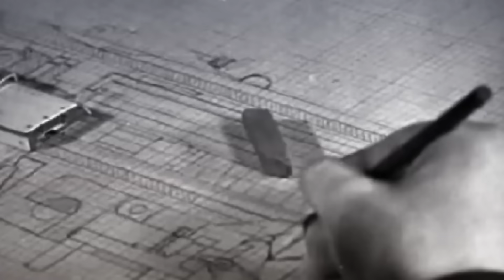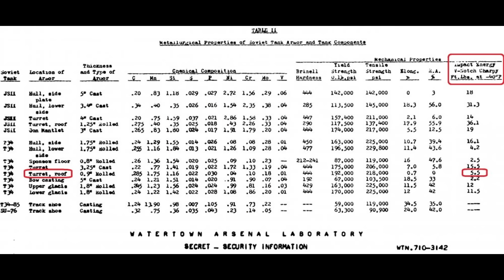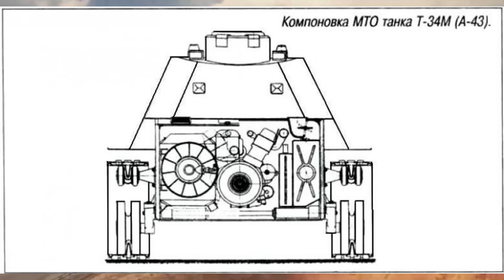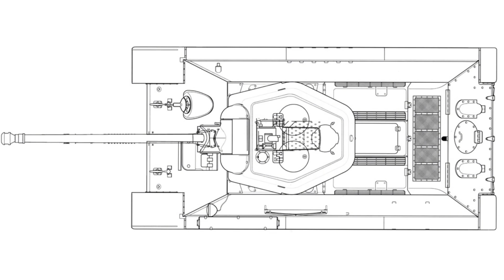BLITZ FACT #5: Người vợ báo thù lái xe tăng?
BLITZ FACT là nội dung tổng hợp những sự thật thú vị về game World of Tanks PC và Blitz, đồng thời liên quan đến đời thực.

Script: AML + @kninevn
Edit: @kninevn
Voice: @kninevn

Music in video:
Jazz Frenzy - ZN Music (Non-Copyright)
Marty Gots a Plan (Kevin McLeod)